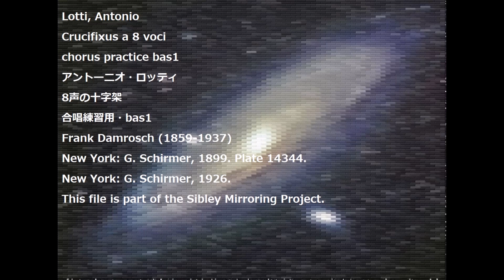Lotti, Antonio Crucifixus a 8 voci chorus practice bas1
Lotti, Antonio
Crucifixus a 8 voci
chorus practice bas1
アントーニオ・ロッティ
8声の十字架
合唱練習用・bas1
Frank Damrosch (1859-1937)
New York: G. Schirmer, 1899. Plate 14344.
New York: G. Schirmer, 1926.